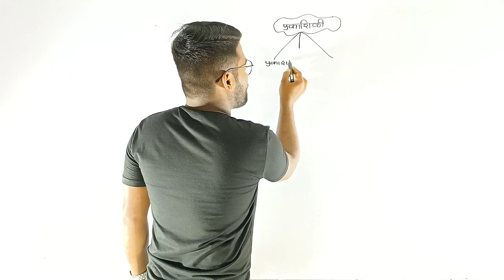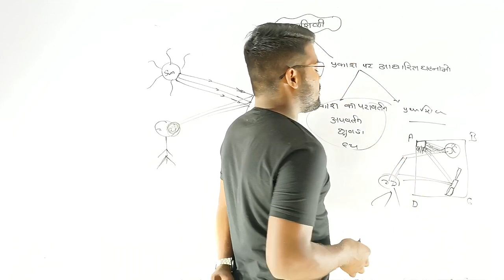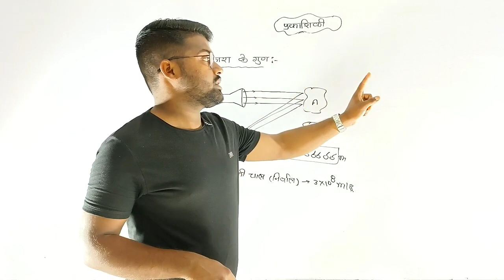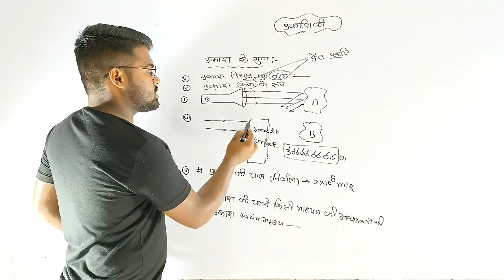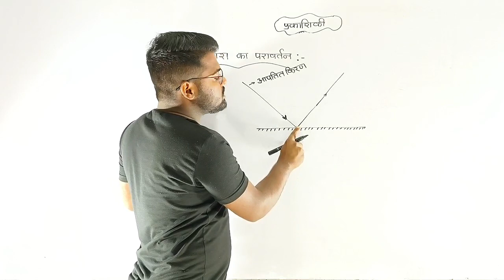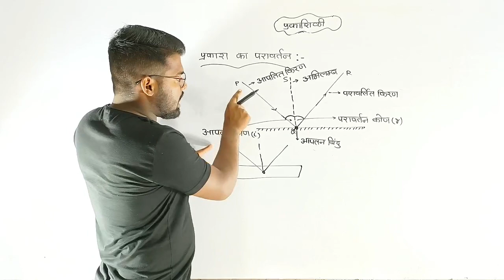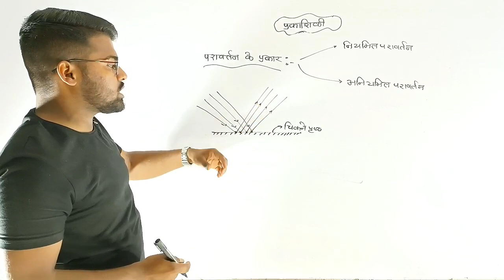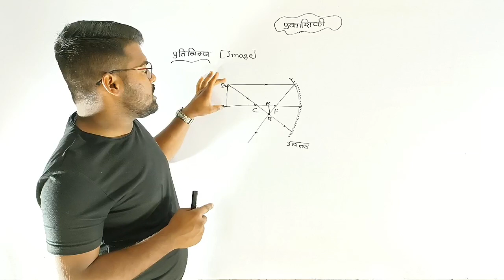प्रकाश | प्रकाश के गुण | प्रकाश का परावर्तन | परावर्तन के प्रकार | परावर्तन के नियम | प्रीतिबिंब 📝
1. Join Now English Speaking Course Basic To Standard

2.

3.

4.

6.

7.

8.

9.

10.

11.

12. Join Now Up Board Class 12th Physics Aniket Pathak Sir

13. Join Now Up Board Class 10th Biology:-